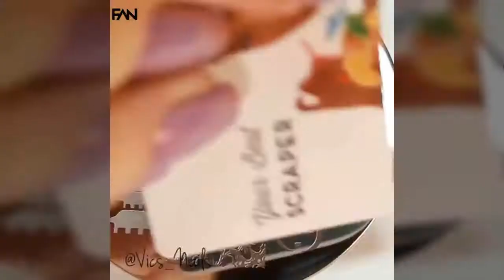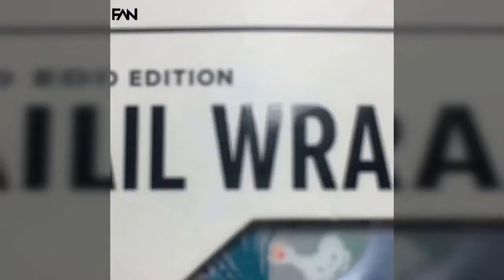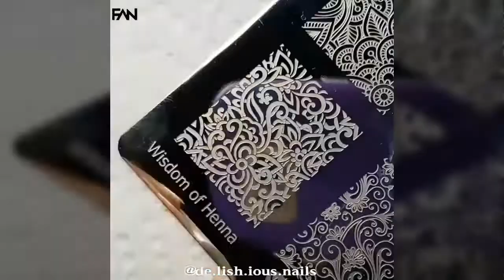新美甲2018年最佳美甲设计汇编2018年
New Nail Art 2018 💄😱 The Best Nail Art Designs Compilation HD